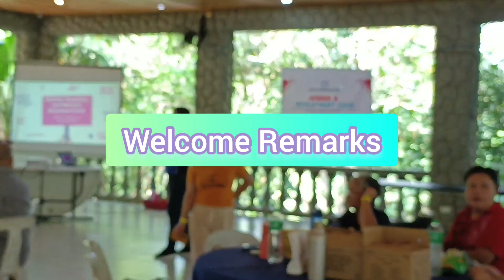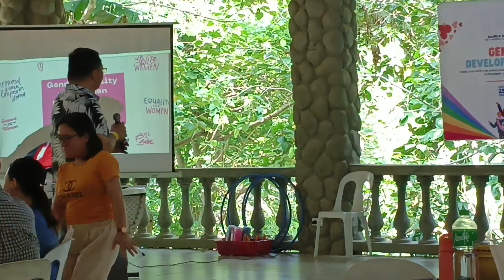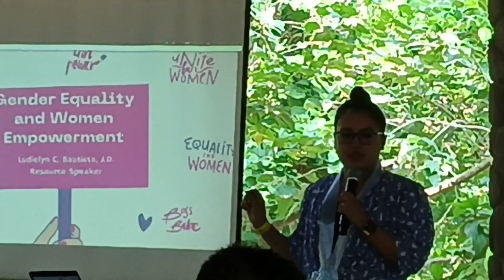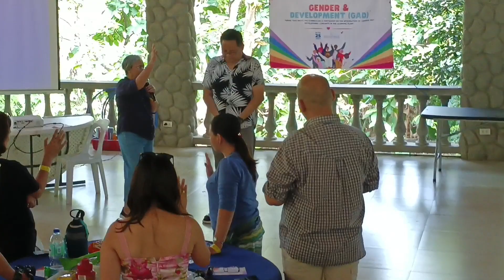GAD SEMINAR @ SHERCON RESORT & ECOLOGY PARK Part 2